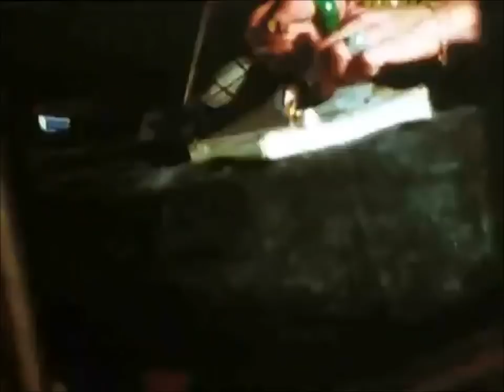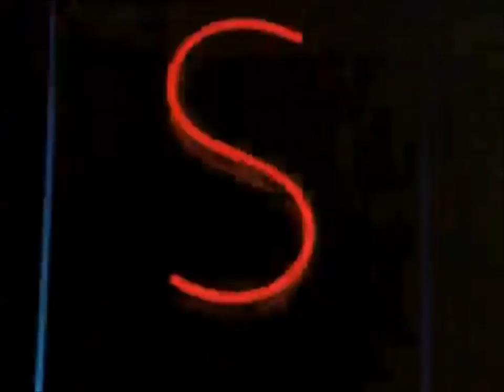Montezumas Rache - Wu Du Wu (2014) video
Montezuma's Rache are Christian Pannenborg & Jan Schulte (Düsseldorf & Berlin). They state making Contemporary Ritual Dance & VOODOO Productions

Wu du Wu sounds like it was produced in the end seventies. It contains hypnotic grooves with a touch of kraut, diverse instruments, synths and great kicks. Combined it sounds psyche as hell!

The used footage for this video is Visa de Censure n°X (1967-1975) by Pierre Clémenti.